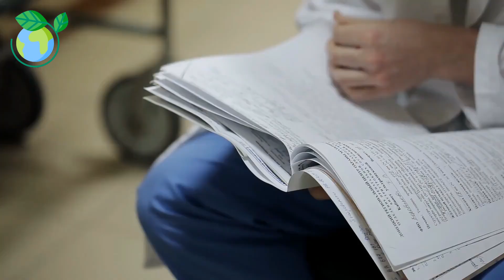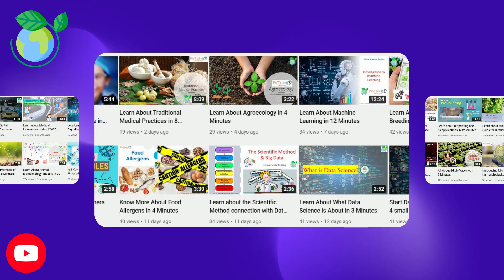Understanding Bacterial Infections Causes, Diagnosis, and Prevention (4 Minutes Microlearning)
Learn about bacterial infections, their causes, diagnosis, treatment, and prevention methods. This educational video provides valuable information to help you protect your health.